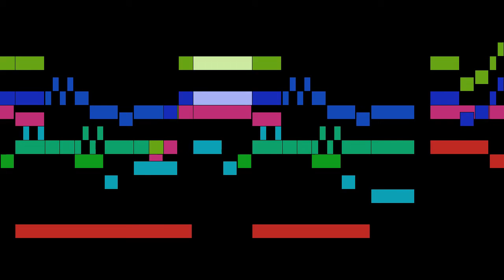Widmann - Kling, Glöckchen, klingelingeling!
An animated score of "Kling, Glöckchen, klingelingeling!", by Widmann.